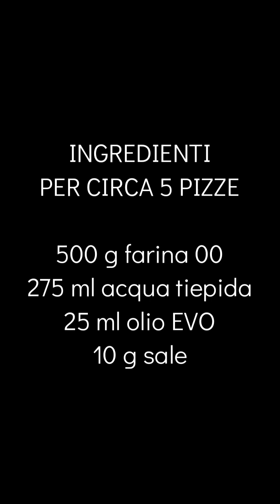RICETTA CRAZY PIZZA - La PIZZA di BRIATORE fatta in casa!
La ricetta Crazy pizza fatta in casa è possibile, in fondo il concetto della pizza di Briatore è semplice e replicabile facilmente. Vi svelo la ricetta per prepararla in casa, ci vorrà davvero poco tempo per preparala.